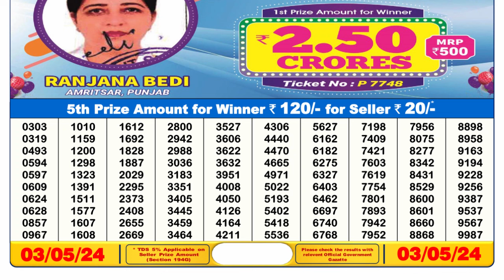🔴 Lottery Sambad Live 06:00pm 03/05/24 Day Nagaland State Dear Lottery Result Pdf Download